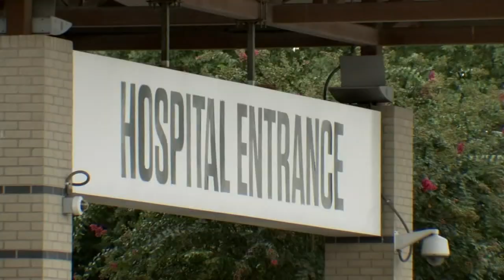'We are back 1 year ago': Congresswoman says federal help needed for overwhelmed hospitals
Congresswoman Sheila Jackson Lee said she wrote to Gov. Abbott a letter Sunday, requesting the Texas government's urgent action to activate federal resources to help overwhelmed hospitals